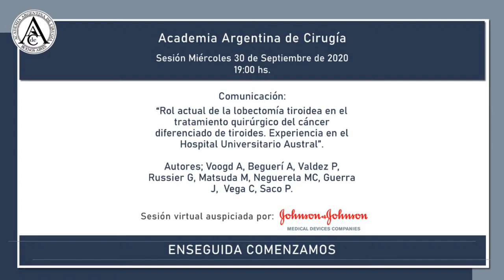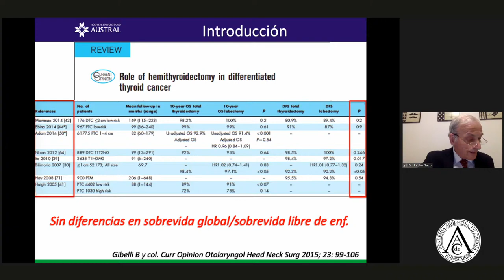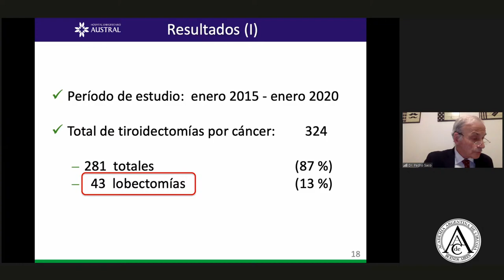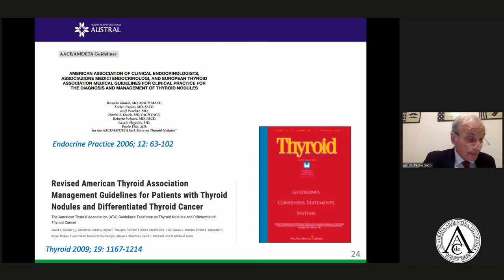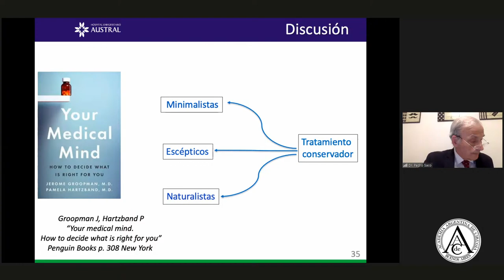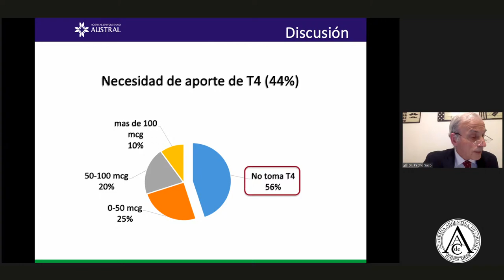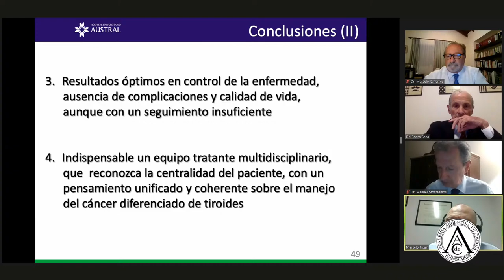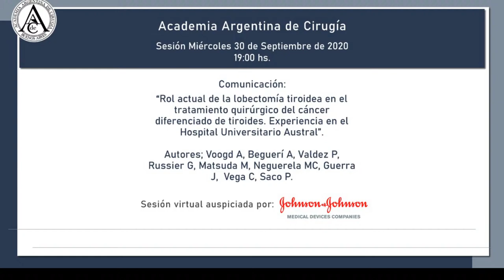Sesión Miércoles 30 de Septiembre de 2020